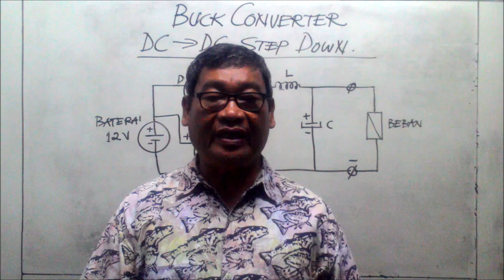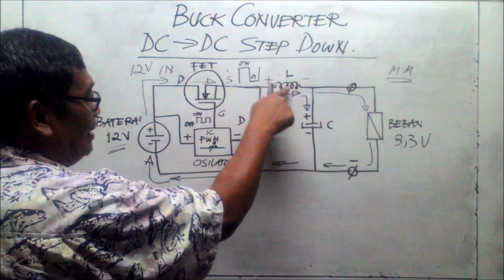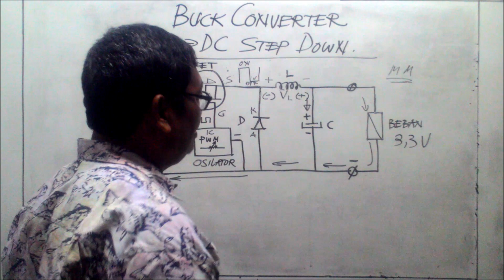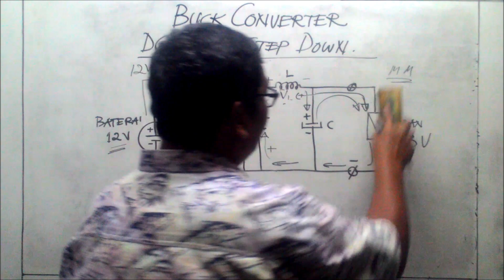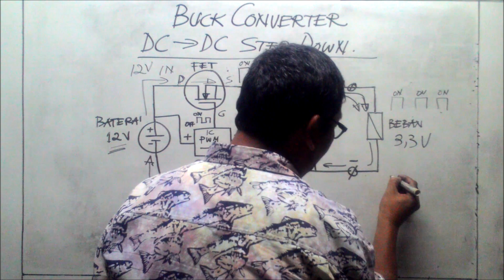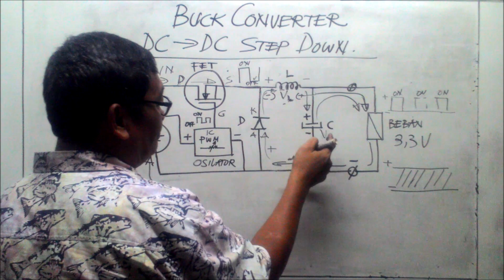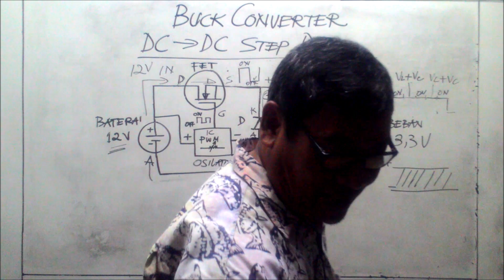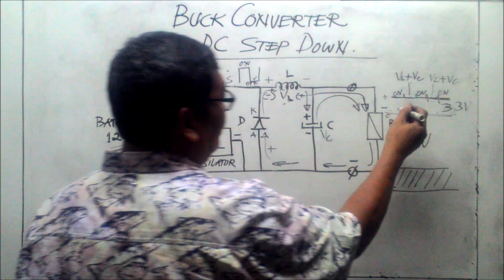Cara Kerja Buck Converter DC to DC Step Down